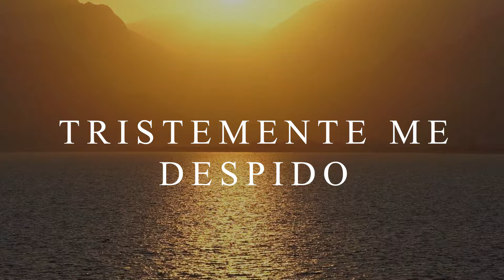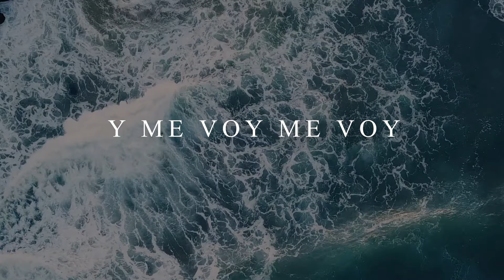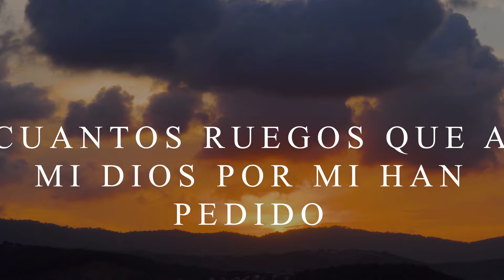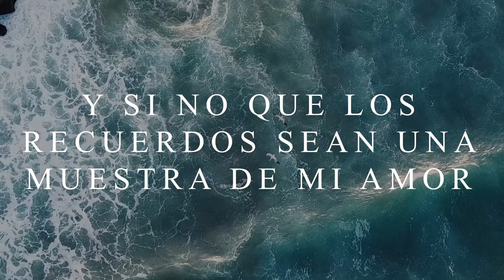EL 99.9% NO PUEDE DEJAR DE LLORAR CON ESTA CANCIÓN | DESPEDIDA | RAMÓN GONZÁLEZ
Incienso producciones lesda las bienvenida a todos los que visitan nuestro canal.
Ramon Gonzalez es uno de los ministerios con mayor trallectoria de la musica ranchera, Dios a permitido que su ministerio sea llevado por el Espíritu Santo por toda America del norte hasta el sur les hacemos una invitacion muy cordial a que se SUSCRIBAN A ESTE CANAL, apoyando visitando este canal y viendo estos vídeos puesto que hoy muchos han lucrado con la musica de Ramon Gonzalez subiendo su musica si autorizacion a Diferentes plataforas usted hermano puede hacer la diferencia apoyando este canal.

CONTACTO INVITACIONES A RAMON GONZALEZ

TEL: (MEX) 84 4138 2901
         (EEUU) (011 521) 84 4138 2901
Al realizar la llamada usted es responsables de:

ser serio en su compromiso
ser honrado en su palabra como hijo de Dios
no hacer llamadas que no sean con el único fin de agendar una fecha